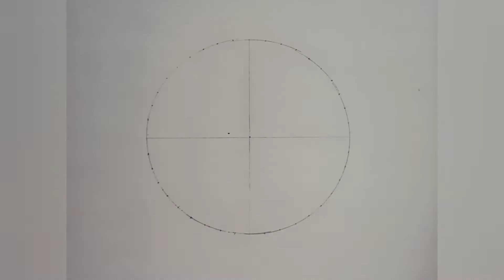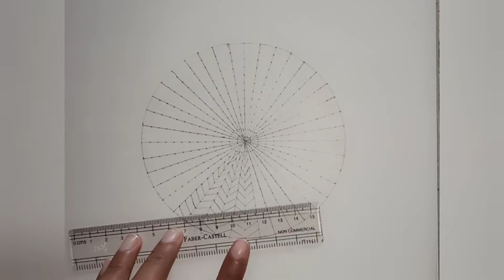Abstract Radial Pattern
Hello guys.
In this video, I have shown you a simple radial pattern with the specified features spaced along the circumference of a circle.